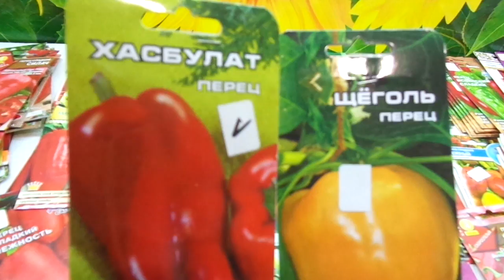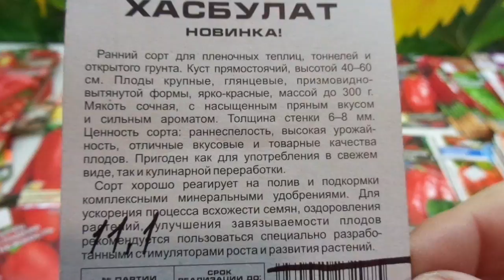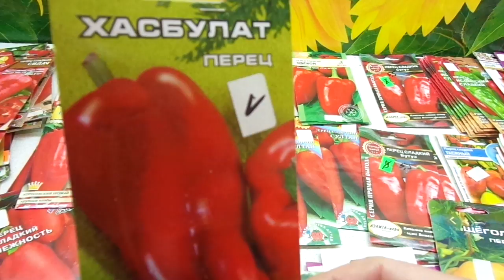КАКОЙ ПЕРЕЦ ВЫБРАТЬ? СОРТ ХАСБУЛАТ. Обзор Ольги Черновой.